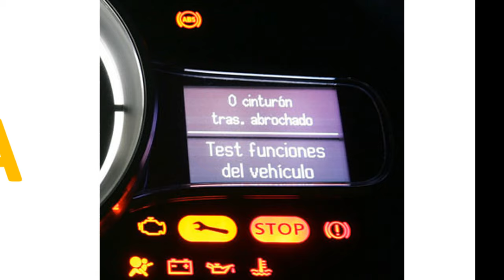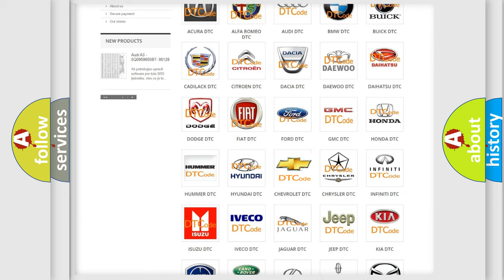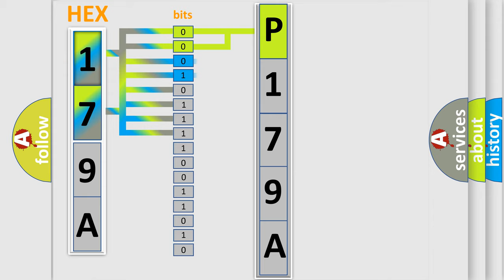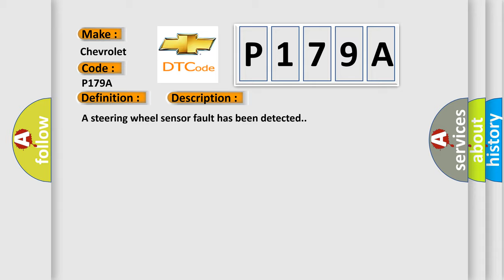DTC Chevrolet P179A Short Explanation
Contents:
0:21 Basic DTC analysis according to OBD2 protocol standard.
1:48 Insight into programming
2:58 A diagnostically understandable description of the Diagnostic Trouble Code
3:05 Basic error definition

Make:
Chevrolet
Code:
P179A
Definition:
Motor Rotation Angle Sensor-Signal Plausibility Failure
Description:
A steering wheel sensor fault has been detected.
Cause:
Steering Wheel Sensor Fault